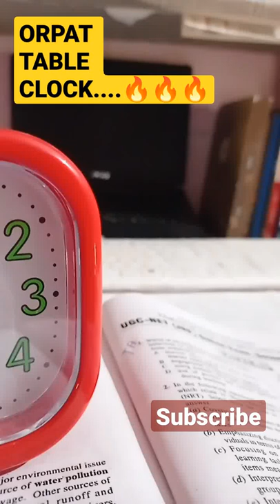orpat , Orpat table clock